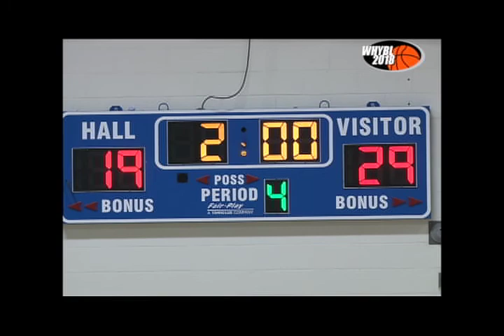9 Year Old Division Champ April 2018